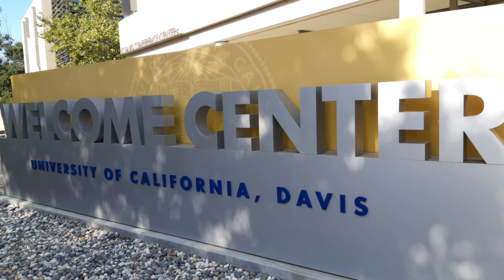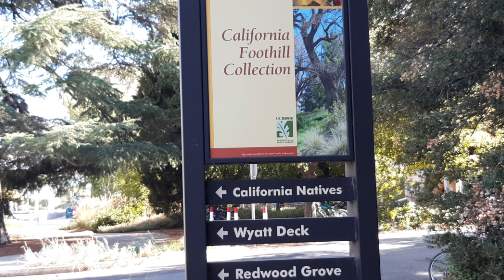미국대학교 캠퍼스투어/University of California, Davis/ UC Davis/캘리포니아 주립대학교,데이비스/유학/캘리포니아 여행/샌프란시스코/미국일상Vlog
University of California, Davis / UC Davis / 캘리포니아 대학,  데이비스/ 캘리포니아 주립대/ 미국 유학/ 캘리포니아 여행
2019년 9월 새학기 시작할때 유학생인 조카를 기숙사에 내려주고 촬영한 영상입니다.
어린나이에 유학을 와서 어려운 시기를 잘 이겨낸 조카가 고모로써 자랑스럽고 대견합니다.